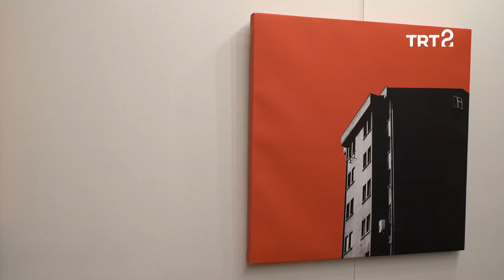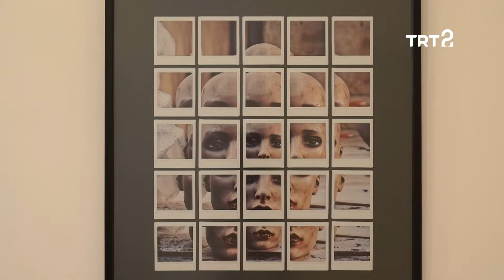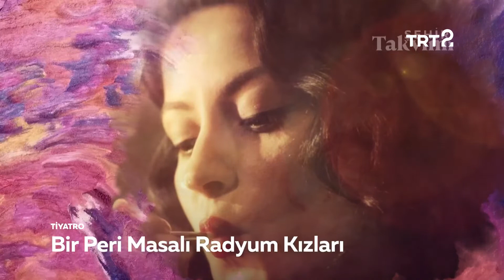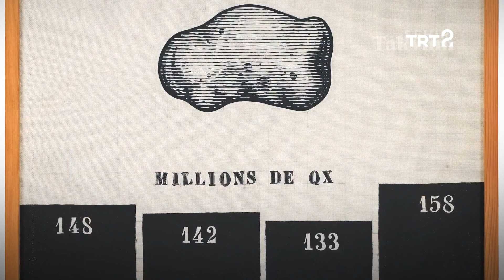Mehmet Erdem ile Hayat Sanat | 24 Ocak 2020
Mehmet Erdem ile müzik kariyeri üzerine ve perküsyonist Mehmet Akatay ile özel söyleşiler gerçekleştirdiğimiz Hayat Sanat'ın bu bölümünde, bu yıl İstanbul'da düzenlenecek olan Grandi Voci Şan Yarışması'na katılıyor, İstanbul Devlet Tiyatroları'ndan Picasso'nun hayatından bir kesit sunan "Bir Picasso" oyununun prömiyerini seyrediyoruz.